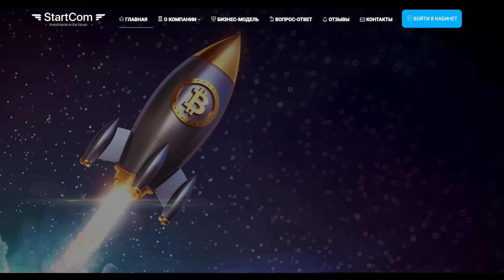ЕСТЬ ТРИ СТУЛА с Пашей Техником | КУЛИНАРНЫЙ ТЕХНИКУМ | Выпуск 10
Сегодня спешал-выпуск шоу - интервью "ЕСТЬ ТРИ СТУЛА" с нашим любимым гостем - Пашей Техником!

Мы проведем настоящий кулинарный Battle и приготовим все известные блюда из продуктов на букву П и на букву Т (персики, творог, помидоры, тунец и шоколад).

Хочешь еще выпуски с Пашкой? Пиши в комментариях под видео!